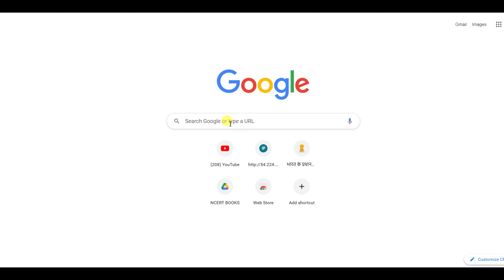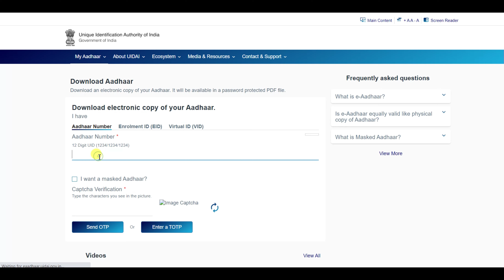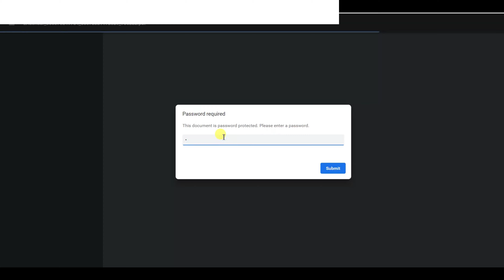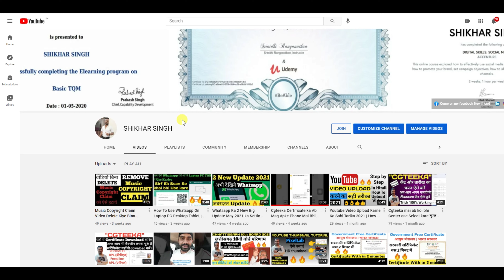Aadhar Card Kaise Download Kare Mobile Se | How To Download Aadhar Card Online Trick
Is Video Mai Maine Apko Batya Hai Ki Aadhaar Card Kaise Download Kare.

My Gorilla Tripod
My Earphone
My Mobile
My Laptop
My headphone

1) how to download aadhaar card online?
2)  how to download aadhar card online hindi
3)  how to download aadhar card from mobile.
4) Mobile se aadhar card kaise download kare
5)  How to Download Aadhar Card Online in  | Download Aadhar Card in Mobile |
6)  Aadhaar card online kaise download kare
7)  how to download aadhar card online in mobile | aadhar card download
8) How to Download Aadhar Card Online in  | Download Aadhar Card in Laptop PC

        Thankyou